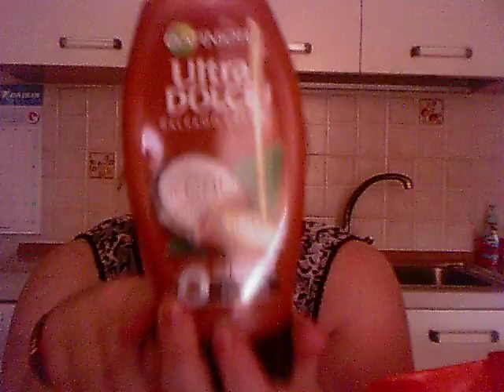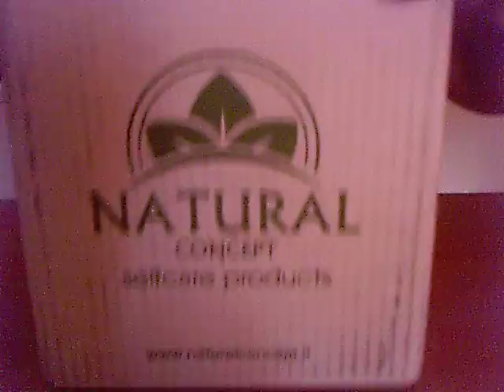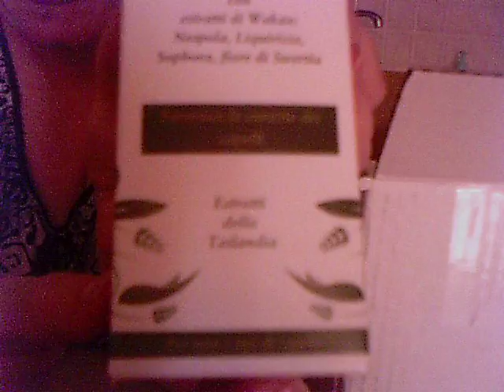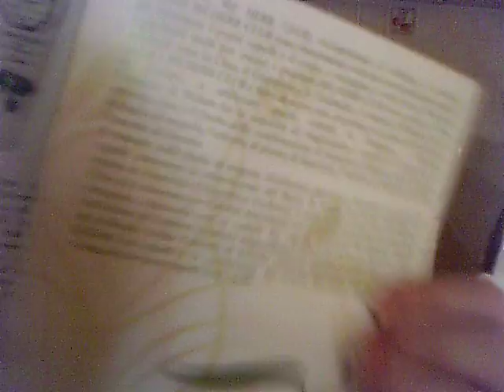Prodotti terminati luglio / agosto + natural concept #7